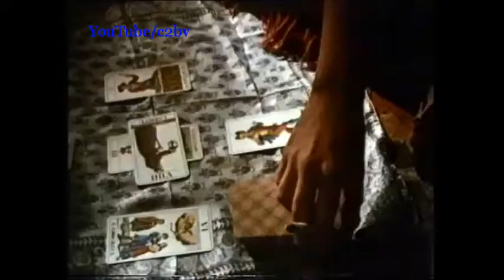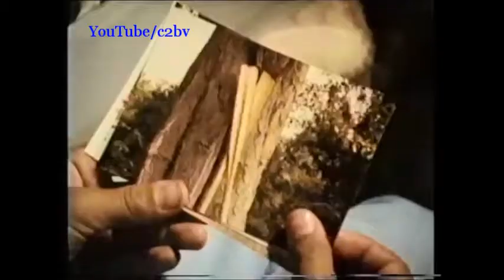Last Day of Summer (1983)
Based on a short story by Ian McEwan
This rarely seen television film was one of the first dramas to be shown on Channel 4 in Britain. Brothers Tom and Pete live in their late parents' sprawling home deep in the English countryside on the banks of the River Thames. Pete, being old enough to inherit the house, decides to open it as a commune, in keeping with his hippie leanings, and reflecting the era in which the film is set, and when a vacancy occurs he decides to take the first person who applies. Jenny, played by Annette Badland, then joins the commune completing the diverse range of characters. Initially her plain looks and shy personality are the subject of some ridicule from the others, but soon her warmth and kindness wins everybody over, and she and young Tom, who is still a boy grieving for his parents and obviously lonely amongst a houseful of adults, form a strong bond. Jenny become a big sister for Tom, and Tom shows suburbanite Jenny the wonders of the countryside in the full bloom of high summer. They spend time picnicking and boating on the river in Tom's boat, and the summer passes lazily by until the last day of the school holidays when the drama begins. Just about everything in this film is pretty near perfect. The acting is sensitive and credible, the haunting piano score is spot on and the attention to detail is breathtaking - the posters on the wall of Tom's bedroom are obviously genuine 1960s articles. But it is the cinematography that really shines. Rarely has the Berkshire countryside looked more lush, and the interiors are moodily lit, with shafts of sunlight peeking through both the permanently closed heavy curtains and the marijuana smoke.

- Annette Badland
- Graham McGrath
- James Gaddas
- Christina Jones
- John Telfer
- Steven Beard
- Karen Scargill
- Saskia Reeves
- Rebecca Elsworth
- Denise Buckley